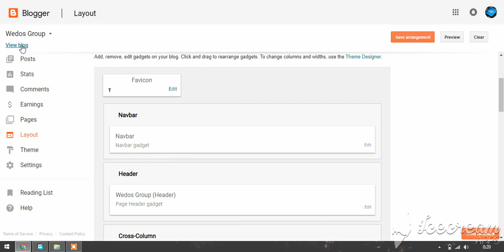Cara Menghilangkan Navbar Pada Blogspot I Tpn 2